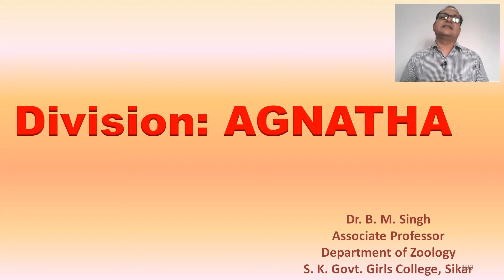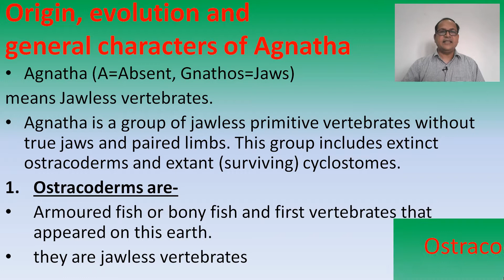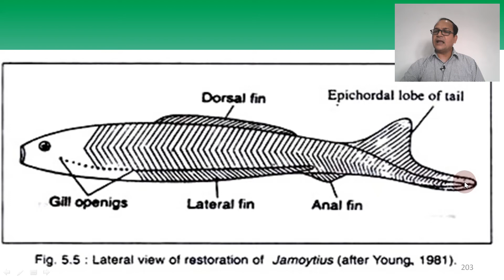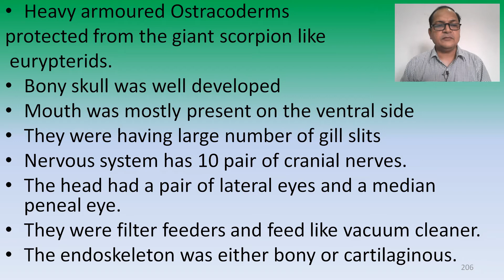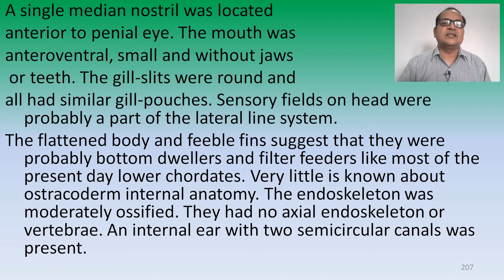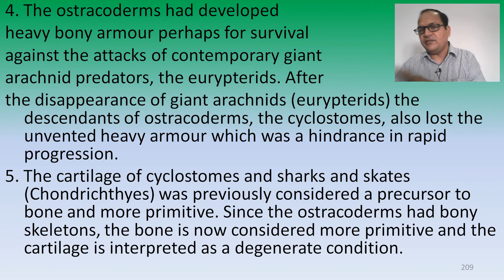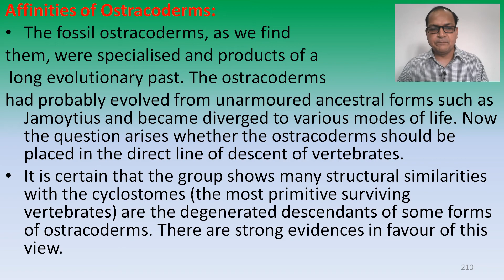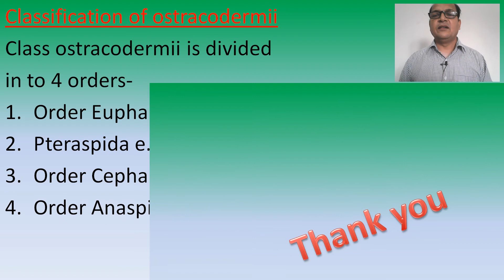Ostracoderms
Ostracoderms are-  Armoured fish or bony fish and first vertebrates that appeared on this earth.They are jawless vertebrates.  Jaymotius is the primitive and typical example of ostracodermii. Ostracoderms originated about 500 million years ago in late cambrian period of palaeozoic era. They lived up to devonian period for about 200 millon years and they gradually became extinct. They were freshwater bottom dwelling forms.
• Body was fish like and did not exceed 30 cms in size.
• Paired fins were absent. Median and caudal fins were present.
• Caudal fin was heterocercal type. The head and thorax were covered by heavy armour of bones. Heavy armoured Ostracoderms protected from the giant scorpion like eurypterids.Bony skull was well developed. Mouth was mostly present on the ventral side. They were having large number of gill slits
• Nervous system has 10 pair of cranial nerves.The head had a pair of lateral eyes and a median peneal eye.
• They were filter feeders and feed like vacuum cleaner.
• The endoskeleton was either bony or cartilaginous.A single median nostril was located
• anterior to penial eye. The mouth was anteroventral, small and without jaws or teeth. The gill-slits were round and all had similar gill-pouches. Sensory fields on head were probably a part of the lateral line system.The flattened body and feeble fins suggest that they were probably bottom dwellers and filter feeders like most of the present day lower chordates. Very little is known about ostracoderm internal anatomy. The endoskeleton was moderately ossified. They had no axial endoskeleton or vertebrae. An internal ear with two semicircular canals was present.
Biological Significance of Ostracoderms:
The Ostracoderms were the primitive vertebrates recorded in the geological history.The ostracoderms are specially interesting because they represent the oldest known vertebrate fossils in the late Cambrian and Ordovician rocks dating back to nearly 500 million years. They are the remote ancestors of all the vertebrates including man.
2. The microscopic studies of their fossilized bony tissues reveals a great complexity of structure. This implies that these vertebrates were far advanced and had undergone a considerable period of evolution before becoming fossilized.
3. The lack of earlier vertebrate fossils shows that they had perhaps evolved in a habitat (freshwater?) which was inimical to fossilisation. It is also likely that the earliest ancestors lacked hard skeletal materials as bones.
4. The ostracoderms had developed heavy bony armour perhaps for survival against the attacks of contemporary giant arachnid predators, the eurypterids. After the disappearance of giant arachnids (eurypterids) the descendants of ostracoderms, the cyclostomes, also lost the unvented heavy armour which was a hindrance in rapid progression.
5. The cartilage of cyclostomes and sharks and skates (Chondrichthyes) was previously considered a precursor to bone and more primitive. Since the ostracoderms had bony skeletons, the bone is now considered more primitive and the cartilage is interpreted as a degenerate condition.